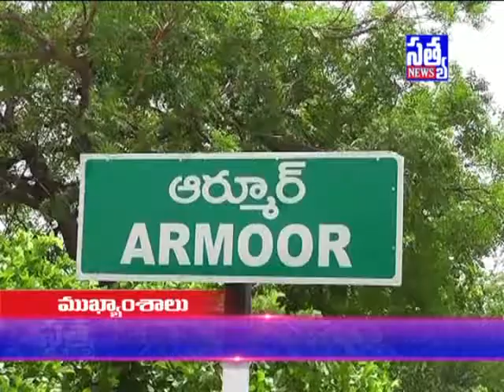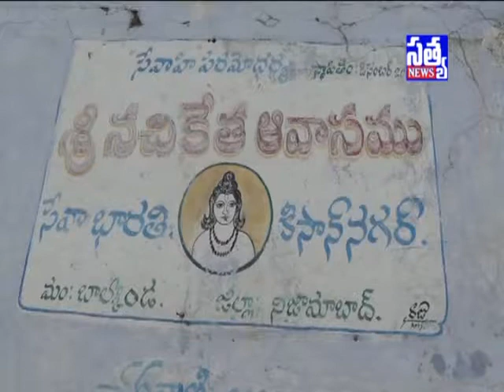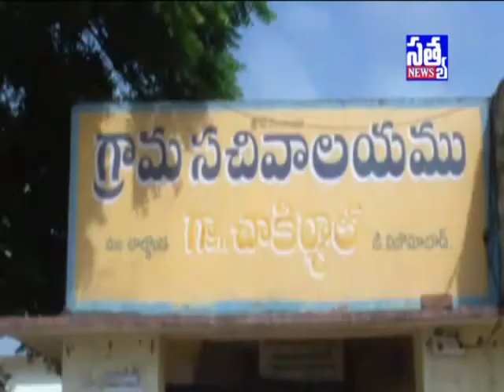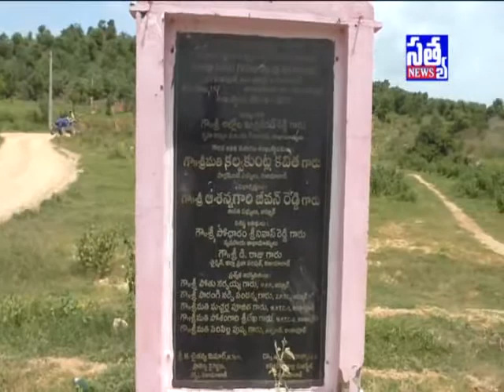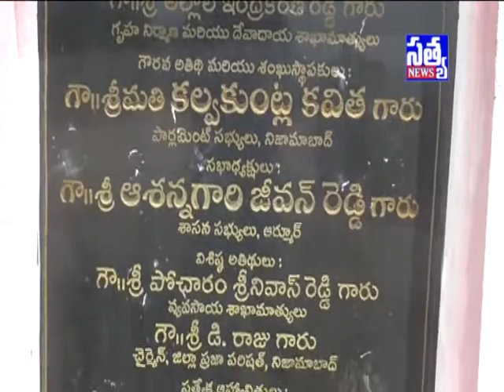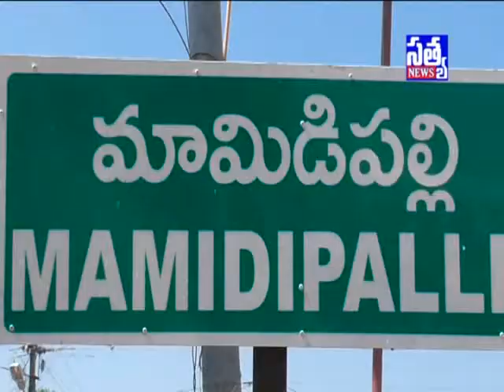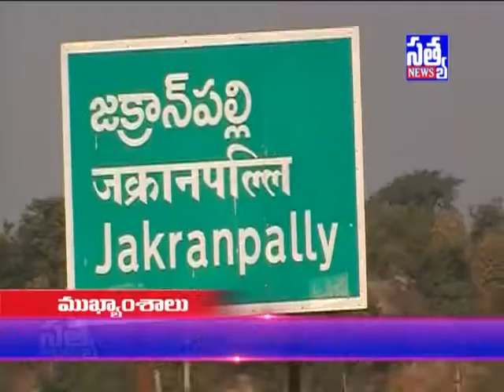SATYA DAILY NEWS ARMOOR || 30- 07- 2017